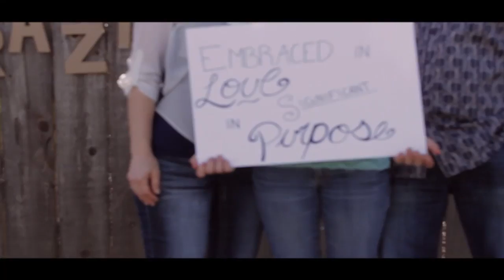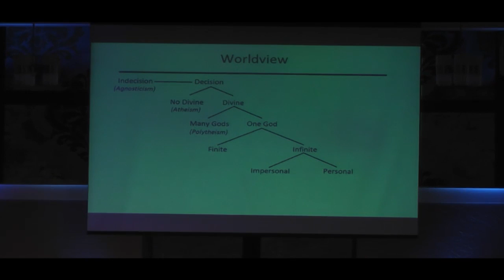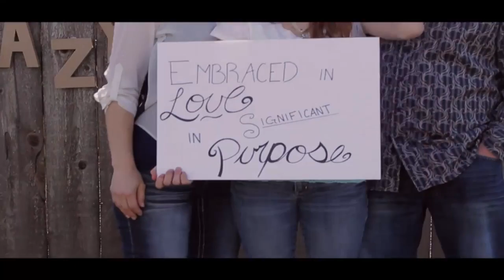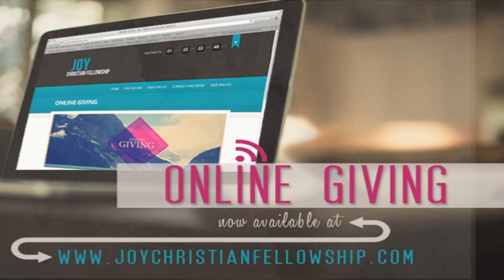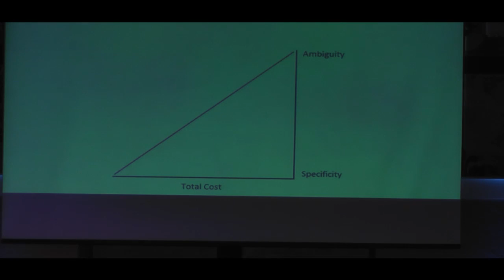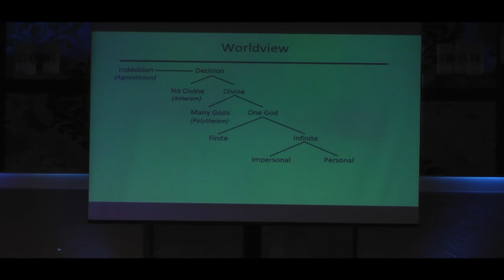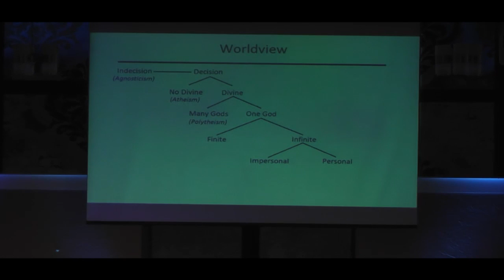Joy Christian Fellowship Sunday Service March 30th, 2014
Guest Speaker Aaron Martinez speaks about the Gospel